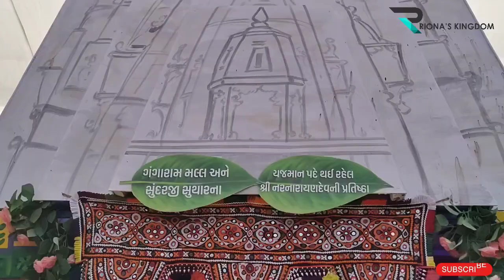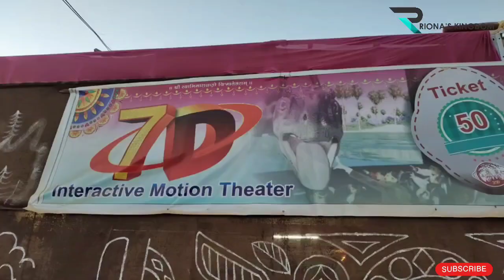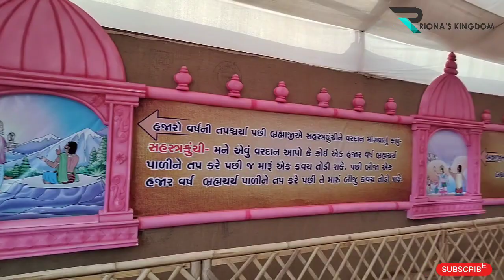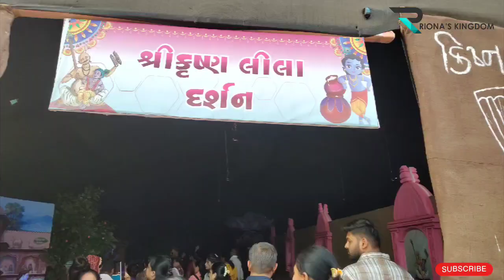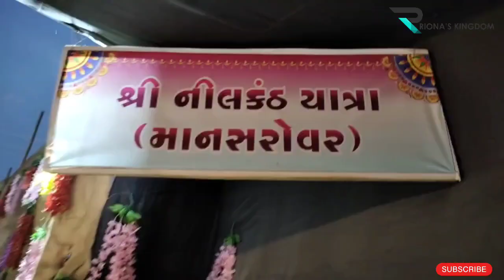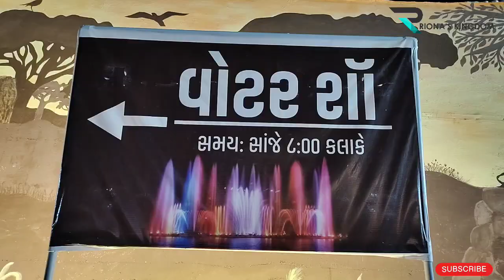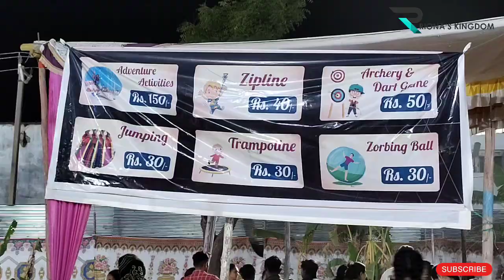Badrivan Shri Nar Narayan Dwishatabdi Mahotsav Bhuj Kutch Vlog Riona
Badrivan Shri Nar Narayan Dwishatabdi Mahotsav Bhuj Kutch Vlog Riona Night view water show @bhujmandir

Bhuj Kutch Vlogs with Riona | Places to visit in Bhuj Kutch

Namashkar , Jay Shree Raam 🚩 This is Soniya From Bhuj - Kutch ( Gujarat ).  I am a movie maker and a vlogger from Bhuj Kutch. (Gujarat)
Today I am presenting you a video of Shri Nar Narayan Dwishatabdi Mahotsav Bhuj Kutch, and night view of badrivan Exhibition.

bhuj vlog
 ભુજ કચ્છ

Interview of Madhapar Virangna who helped Indian Air force officers of Bhuj to help built runway during 1971 India Pakistan war 👇👇

MAHOTSAV IN NUMBERS
1000000
Expected Attendees
0
Sabha Mandap Capacity
0
Bhojanalay Capacity
1000000
People Accommodation
0
Volunteers
0
Maha Vishnu Yagna Kunds
RUN UP TO NND200
A list of events especially organised in the lead up to Shree Narnarayan Dev Dvishatabdi Mahotsav

Bhuj Mandir.

Shree Narnarayan Dev Dwishatabdi Mahotsav Bhuj
Friday, 18th September 2020 - Friday, 16th October 2020
Shree Swaminarayan Temple - Bhuj

11:11:10 AM
Asia/Kolkata IST

On the auspicious month of Adhik Maas Shree Swaminarayan Temple Bhuj will be holding several events every day from 18th September 2020 to 16th October 2020.

Jap Yagna

Every Morning - 8:00 AM to 12:00 PM
Every Afternoon - 2:30 PM to 5:00 PM

Sarvamangal Yaag

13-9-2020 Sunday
Morning - 7:00 AM onwards

Tulsipatra Dwara Shree Thakorjinu Pujan

Shreemad Satsangi Jivan Adhikmas Gyanyagya

Live Online Katha
Every Night - 8:30 PM to 10:30 PM
બદ્રીવન, શ્રી સ્વામિનારાયણ દ્વિશતાબ્દી મહોત્સવ મિર્ઝાપર ભુજ કચ્છ ,
ભુજ મંદિર , જય શ્રી સ્વામિનારાયણ , ભુજ vlogs with Riona , kutch vlogs with Riona , kutch tourism , tourist attractions in bhuj Kutch , places to visit in bhuj kutch